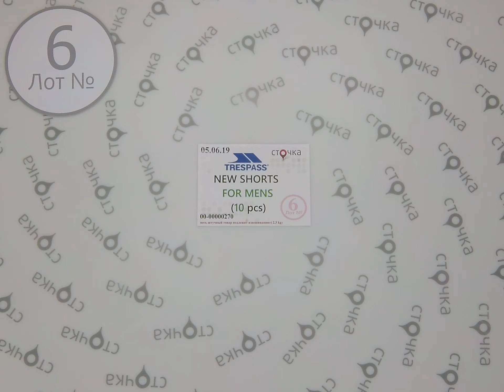TRESPASS NEW SHORTS FOR MENS 6 сток одежда оптом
TRESPASS NEW SHORTS FOR MENS (лот №6)
Шорты для мужчин (сток)
Страна : Англия
Сезон: Лето
Цена за ед.: 6.34 евро
Кол-во в мешке,шт: 10
Цена за мешок: 63.4 евро